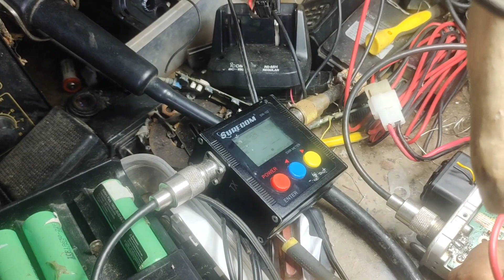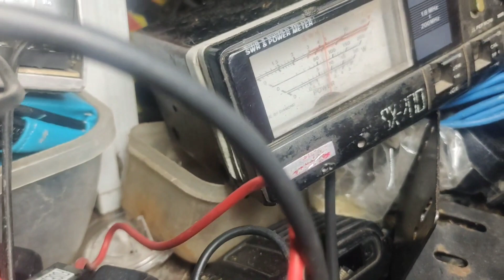ICOM 2730 reheating final